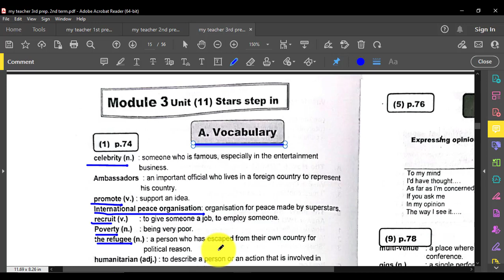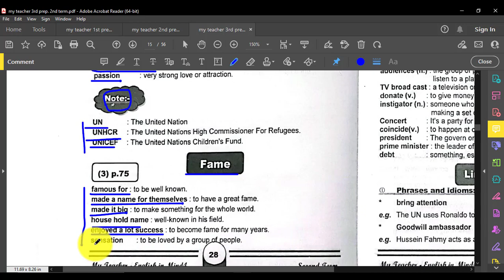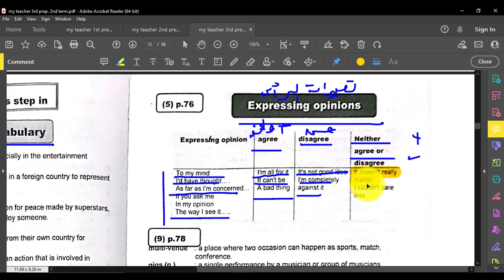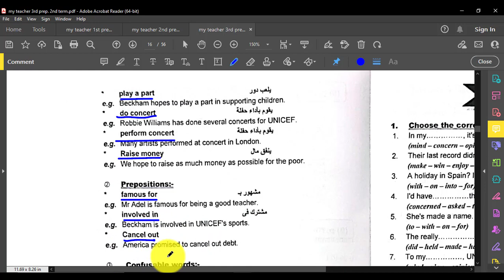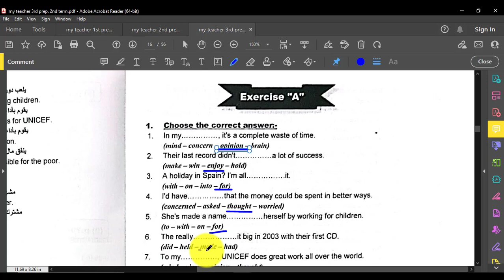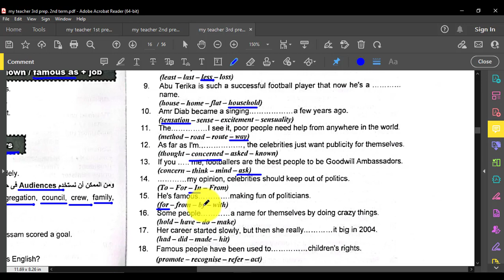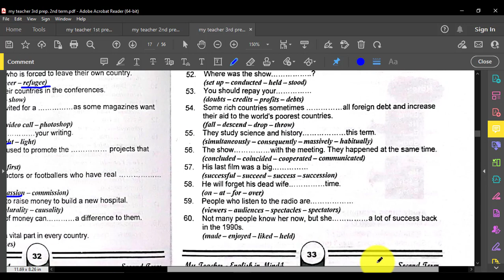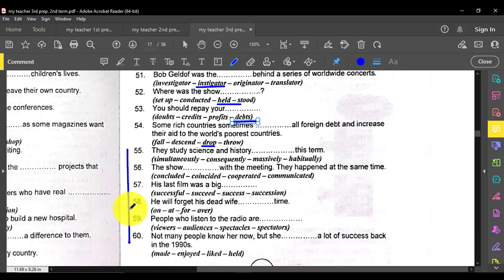Perp3|English in mind| stars step in|Unit11|part(1/2)2nd term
perp3, English in mind, Unit11, part1
اللغه الانجليزيه الصف الثاني الاعدادي لغات ومدارس تجريبيه وطلاب
in this video we discuss part1, unit 11  stars step in  some vocabularies related to embassador, humanitarian, refugee and the difference between UN, UNHCR and  UNICEF.
ALSO SOME EXPRESSİONS  with fame.
next we talk about the expressions of opinion.
linguistics notes and confusable words.
at the end of the video we answered the exercise on vocab.
good luck 🤞
بالتوفيق للجميع .👍